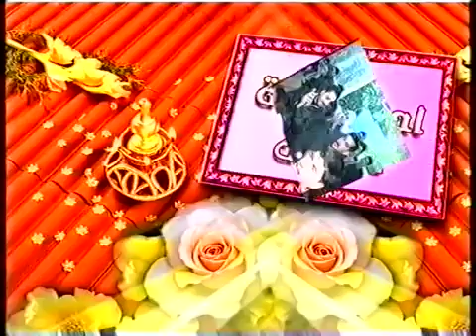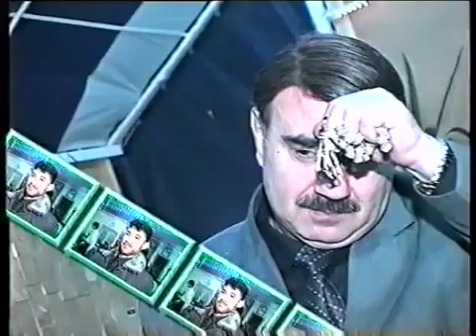حفل زفاف العريس :عبد السلام لبابيدي جزء2